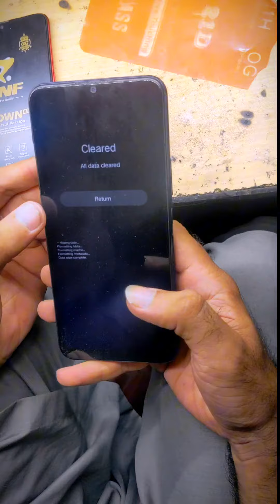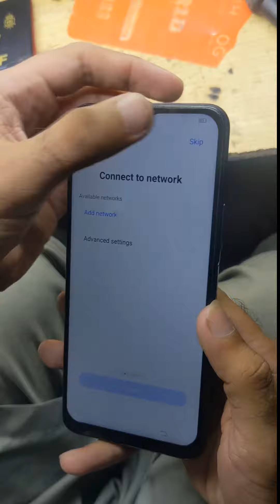Vivo Y20s Hard Reset || Tech Vault || 2023